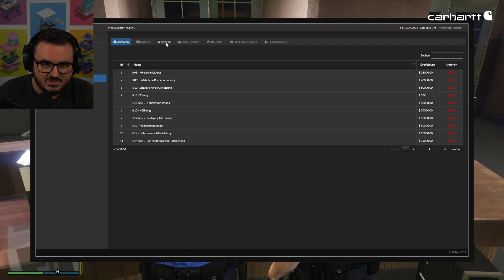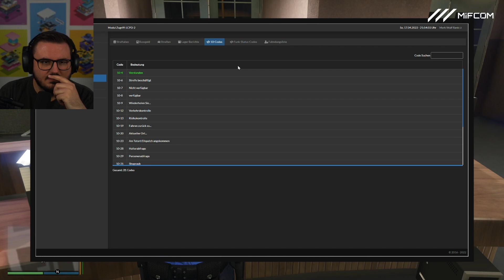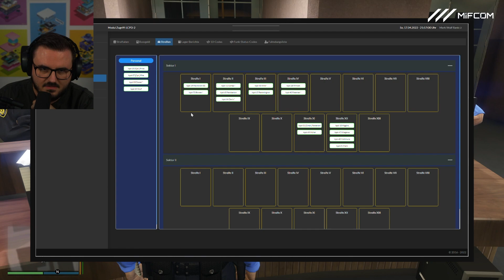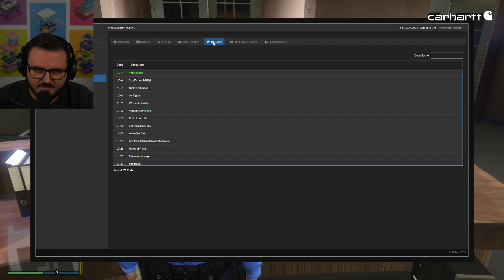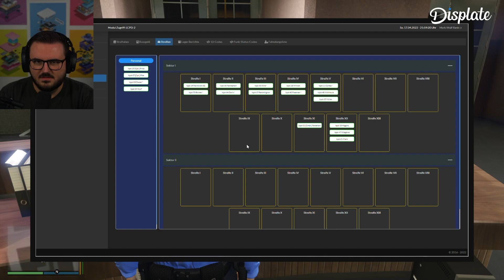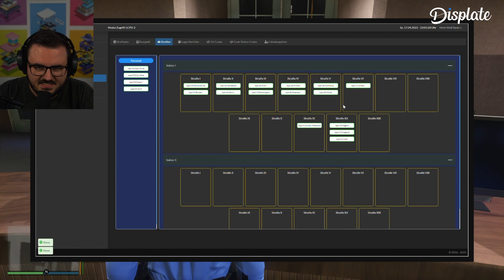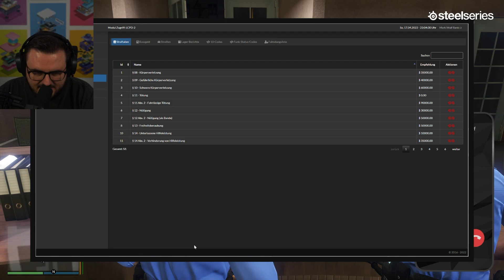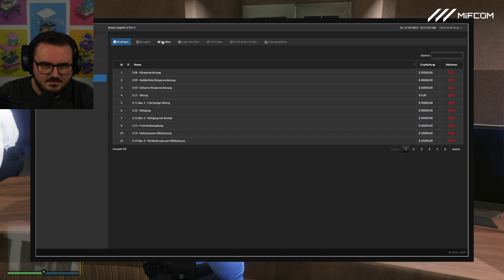Staiy zockt GTA RP | Mark Wulf #17